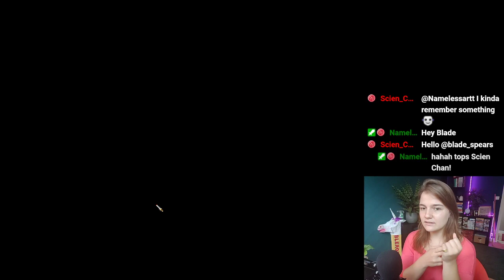Valheim IKEAHEIM - How to make a *secret* basement under your build - relaxing livestream [vanilla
Brand new basement building technologies!
And see me learn some new evil tricks ... 👀

Show us your creations on discord!